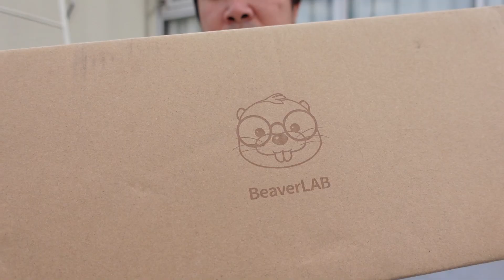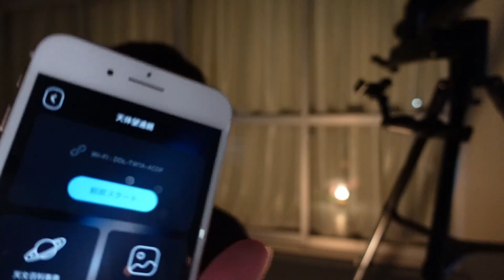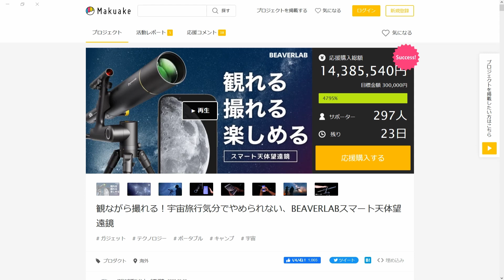月のクレーターが鮮明に撮れちゃう！BEAVERLABスマート天体望遠鏡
BEAVERLABスマート天体望遠鏡の紹介動画になります。

Makuakeにてプロジェクトが開始！

◆ヒコメシの時間です(飯系はこちらになりました)。